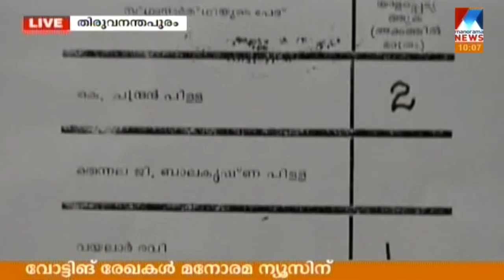Kovoor Kunjumon Voted Against LDF in 2003 Rajyasabha Election | Exclusive Details Out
Kovoor Kunjumon who recently resigned from the legislative assembly is under new controversy. Manorama received details of his vote castted against LDF during the 2003 Rajyasabha election when he was with LDF. LDF had 40 seats and received only 39 votes. The party first suspected V C Kabeer but later this suspicion proved baseless. The Rajyasabha assembly election took headlines as K Karunakaran nominated a candidate against UDF's Vayalar Ravi.

Manorama Online
Manorama Online is the digital version of Malayala Manorama, the most read Malayalam newspaper in Kerala. Manorama Online YouTube channel is associated with the which covers news, reviews, features and articles on wide variety of topics providing information, entertainment and relaxation. The website caters various categories taking care of varying interests of the readers.

Its major channels include movies (dealing with Hollywood, Bollywood, Tamil and Malayalam movies, reviews, news and gossips, latest releases, theatre reviews, etc.), Technology (dealing with new mobiles, social media tips, new launches, etc.,), Fasttrack (dealing with all new cars and bikes, auto news, test drives, test rides, car reviews, bike reviews, f1 news, etc,.) Life & Style (dealing with fashion, dress and celebrity life), and others covering the interests like travelling, music, film & movies, and so on. In a similar way, Manorama Online Youtube channel covers Manorama Online's videos falling under variety of interests such as food recipes, entertainment, movie reviews, chat shows and news videos.